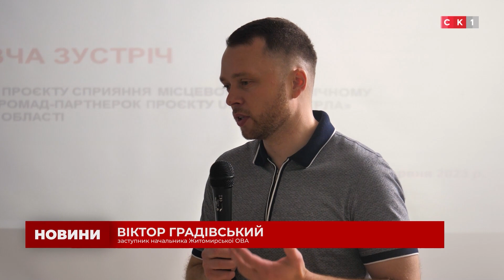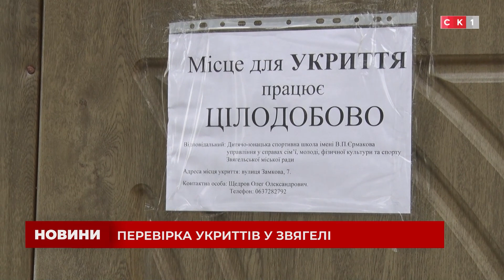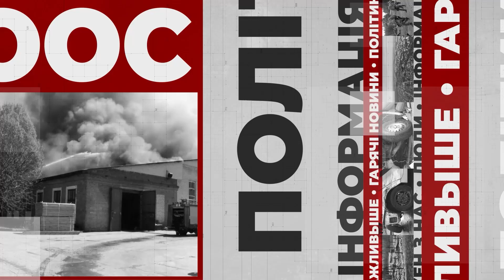Випуск Новин за 15 червня 2023 року